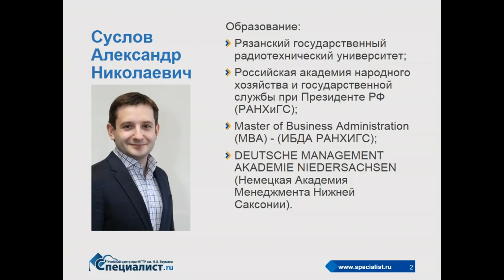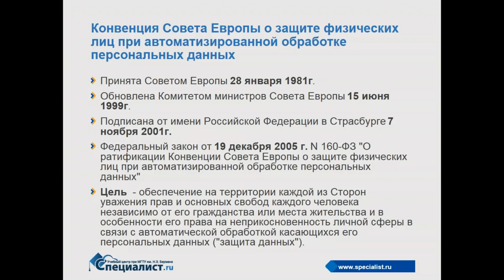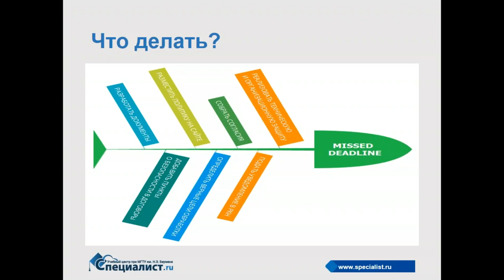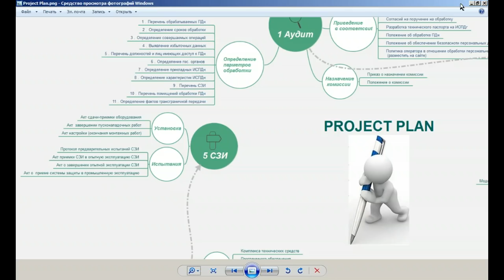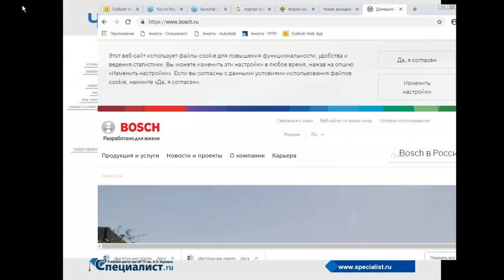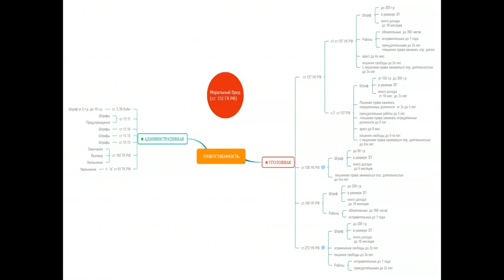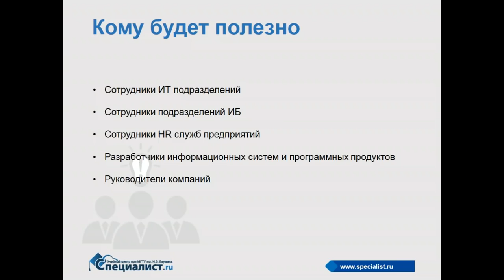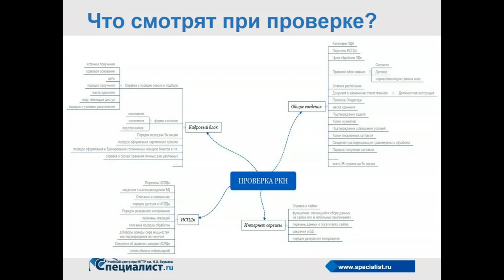Построение системы безопасности персональных данных в организации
Информация о человеке всегда имела большую ценность, но сегодня она превратилась в самый дорогой товар. Безопасность персональных данных обеспечивается и регулируется федеральным законом N 152-ФЗ «О персональных данных», ведь информация в руках мошенника превращается в орудие преступления, в руках уволенного сотрудника — в средство мщения, в руках инсайдера — товар для продажи конкуренту. Именно поэтому персональные данные нуждаются в самой серьезной защите.

Хотите создать в Вашей организации максимально эффективную систему безопасности данных и защитить информационные ресурсы? Смотрите бесплатный семинар учебного центра "Специалист" при МГТУ имени Баумана.

Ведет мастер-класс сертифицированный специалист по системам ИТ-безопасности и сетевой инфраструктуре Александр Николаевич Суслов.

Приглашаем вас на курс "Построение системы безопасности персональных данных в организации"